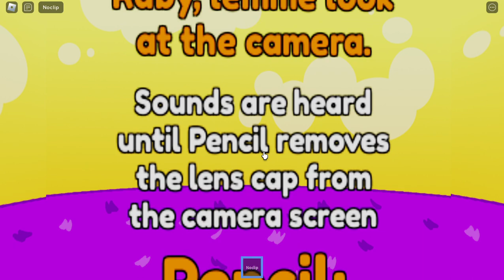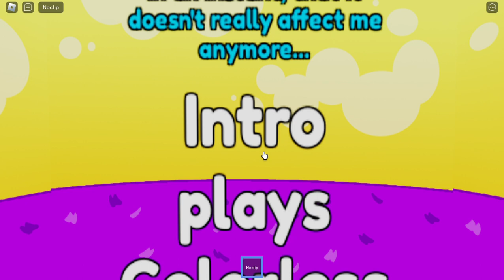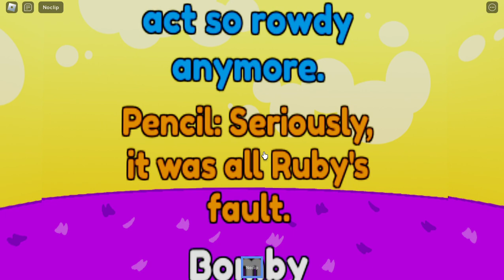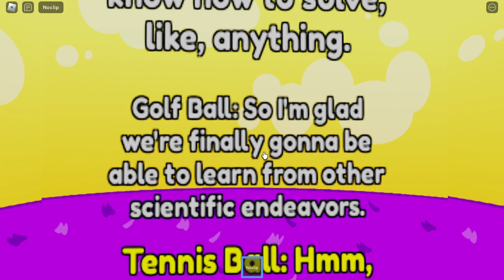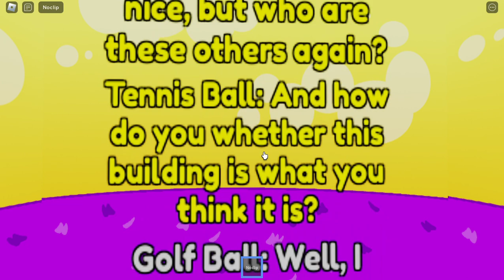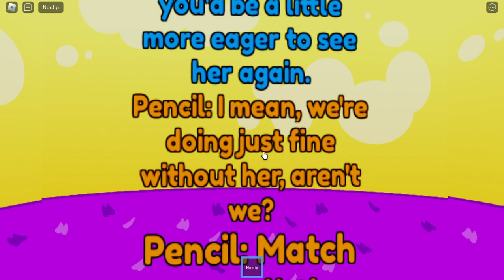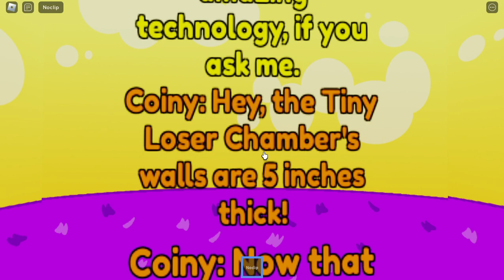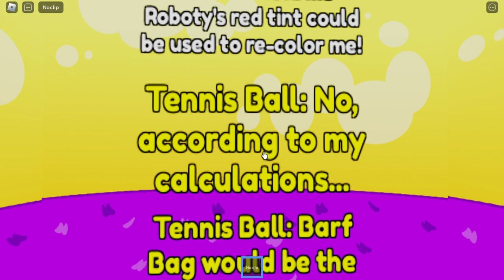bfdi transcripts: IDFB 1: Welcome Back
welcome back, everyone who was imprisoned by the tlc!